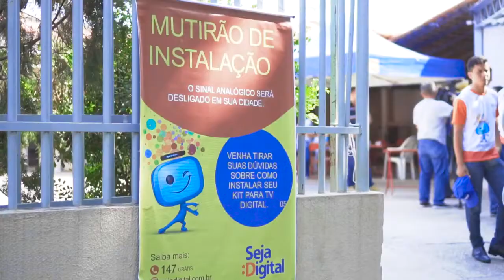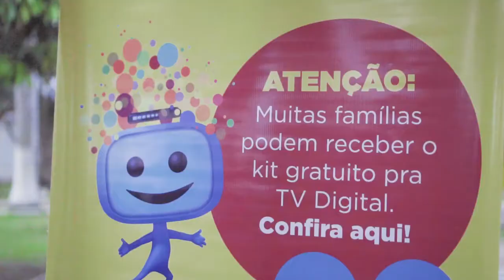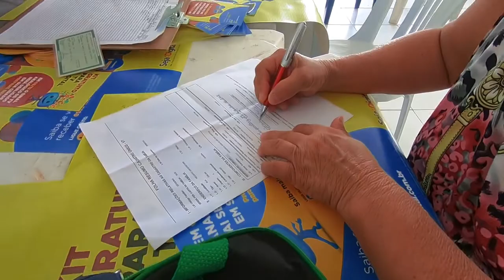Imperatriz é 100% digital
No dia 17 de dezembro de 2018, cinco cidades da região de Imperatriz (MA) tiveram o sinal analógico de TV desligado. A população destes municípios passaram a assistir aos canais abertos de televisão apenas pelo sinal digital.